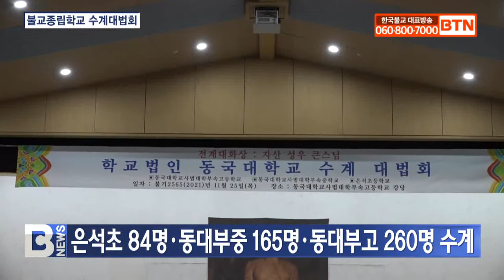[BTN뉴스] 불교종립학교 수계법회 2년 만에 열려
〔앵커〕

학교법인 동국대학교 산하 초중고교 졸업생들을 위한 수계대법회가 봉행됐습니다. 이번 수계대법회는 코로나19로 지난해 봉행하지 못해 2년 만에 열려 더욱 뜻 깊었습니다. 정준호 기자가 학생들을 만나고 왔습니다.
〔리포트〕

동국대학교사범대학부속고등학교 대강당에 학생들이 진지한 표정으로 합장을 하고 있습니다.

학교법인 동국대학교 산하 초중고 졸업생들이 졸업을 앞두고 수계대법회에 참석한 겁니다.

성우스님/학교법인 동국대학교 이사장
(맑은 지혜를 기르겠습니다. 이것이 어린이의 계이니 몸과 마음을 다하여 잘 지키겠습니까?)

오전에는 올해 사학감사 인센티브제 대상학교로 선정되며 불교종립학교의 위상을 높였던 은석초등학교 졸업생들이 참석했고, 오후에는 동대부중․고 졸업생들이 계를 받았습니다.  전계사로 나선 동국대학교 이사장 성우스님은 학생들에게 맞는 오계를 풀어서 설명하며 마음속에 공존하고 있는 선과 악의 마음을 잘 다스리고 선을 행할 수 있도록 마음을 길러가라고 법문했습니다.

(계라고 하는 것은 악을 행하지 않고 선을 행하는 그러한 기본이 되는 것입니다. 거기에 계의 의미가 있습니다. 그래서 모든 종교도 악을 행하지 않고 선을 권장하는 겁니다.)

올해 은석초의 경우 졸업생 89명 중 84명이, 동대부중은 165명, 동대부고는 260명이 계를 받았습니다.
불교종립 학교들에는 평균 20% 내외의 불자학생들이 입학하지만, 졸업할 때는 학생 대부분이 계를 받을 만큼 청년 불자 양성의 요람이 되고 있습니다. 그에 반해 은석초가 전국 유일의 불교종립 초등학교일 정도로 학교 수가 적어, 교계에서 교육에 더 큰 관심을 가져야 할 필요가 있는 대목입니다.

강지안/은석초․불교학생회 회장
(이번에 계첩을 받으면서 새로 생각하면서 부처님의 제자가 됐다는 것을 기억하고 중학교에 가서도 이 가르침을 계속 기억하면서 열심히 공부할 겁니다.)

스님들이 참석 대중 전원에게 연비를 내리는 사이 학생들은 참회진언을 외며 부처님의 새로운 제자로서 부끄럽지 않도록 노력하겠다고 서원하며 상급학교에서의 부푼 꿈도 키워갔습니다.